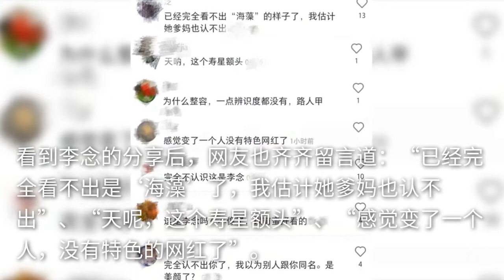“阔太”李念被指整容，脸僵失真越来越像网红，网友齐呼认不出